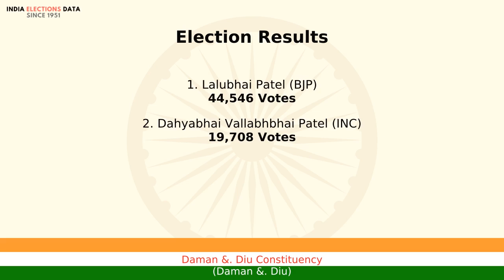Daman &. Diu Constituency Daman &. Diu loksabha Election Result 2009 Lalubhai Patel BJP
loksabha election 2009 results, for Daman &. Diu Constituency, Daman &. Diu, where winner is Lalubhai Patel, from political party BJP. Watch the video to know more information about other candidates, voters count, etc.